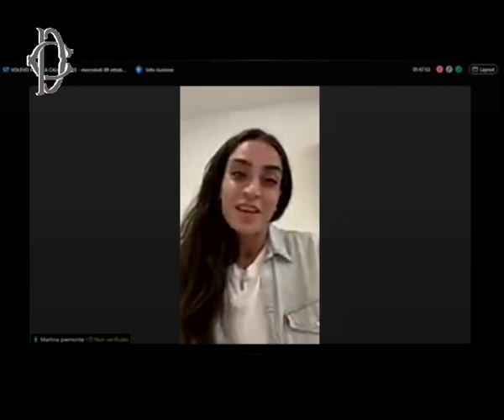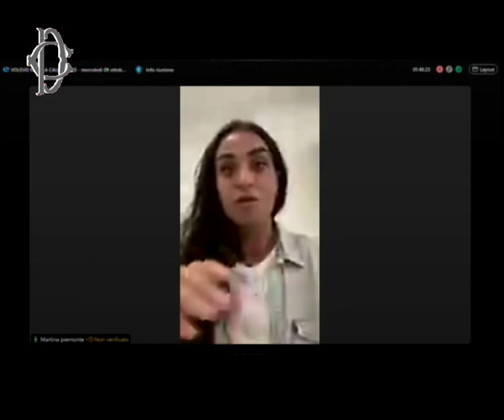Roma - ​Presentazione libro "Volevo solo fare la calciatrice" - Partecipano Ascani e... (09.10.24)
- Roma - ​Presentazione libro "Volevo solo fare la calciatrice" - Partecipano Ascani e Gribaudo
Alle ore 17, presso la Sala del Refettorio di Palazzo San Macuto, si è svolta la presentazione del libro di Alice Pignagnoli “Volevo solo fare la calciatrice”. Hanno partecipato, fra gli altri, la vice presidente della Camera, Anna Ascani, e Chiara Gribaudo, presidente della Commissione parlamentare di inchiesta sulle condizioni di lavoro in Italia. (09.10.24)